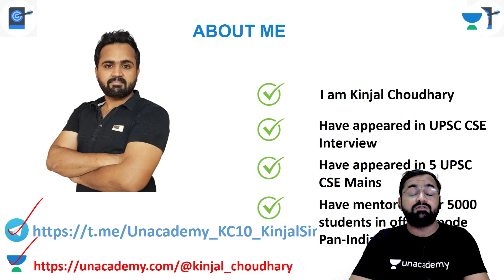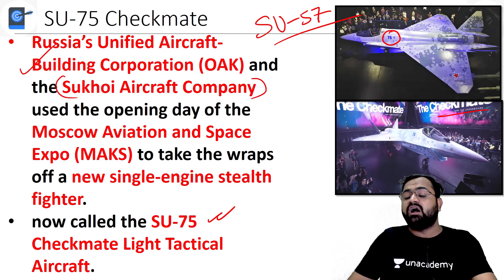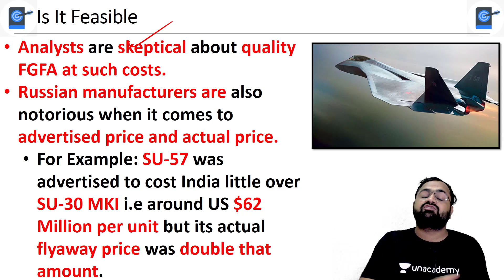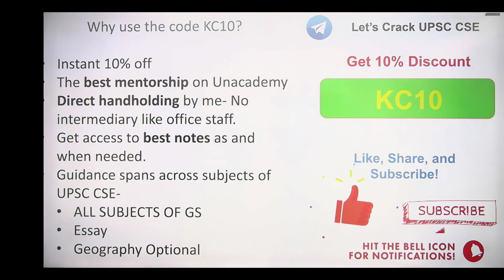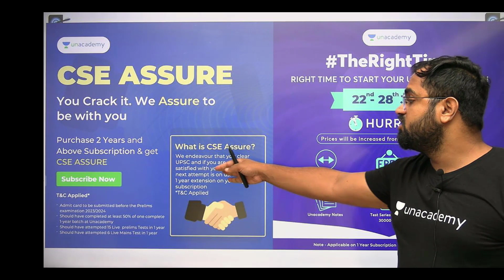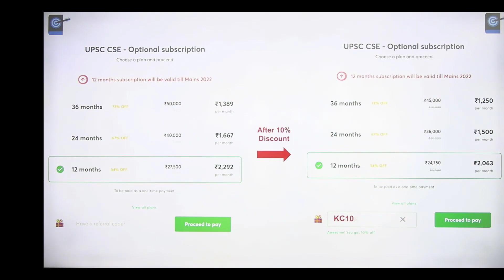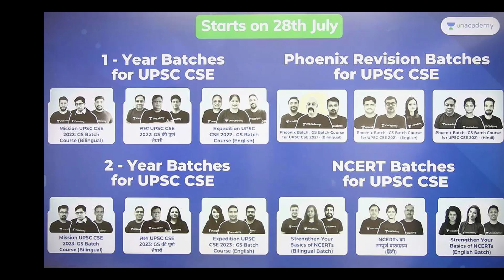SU-75 Checkmate Unveiled | Russia's Stealth FGFA Claimed To be about Half the Price Of Tejas Mk-1A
This lesson starts with a discussion onSU-75 Checkmate Unveiled | Russia's Stealth FGFA Claimed To be about Half the Price Of Tejas Mk-1A for UPSC CSE by Kinjal Choudhary. It is very important for the UPSC CSE/IAS 2021/22 preparation.

Current Affairs is a very crucial for all UPSC CSE aspirants.

Unacademy Subscription Benefits:
1. Learn from your favourite Educator
2. Dedicated DOUBT sessions
3. One Subscription, Unlimited Access
4. Real time interaction with Educators
5. You can ask doubts in live class
6. Limited students
7. Download the videos & watch offline

Get the UPSC CSE- GS Iconic Advantage:
1. Personal Coach
2. Study Planner & Bi-weekly Reviews
3. Dedicated Doubt Clearing Space
4. Personalized Test Analysis
5. Study Booster Sessions
6. Preparatory Study Material
7. All the Unacademy Subscription Benefits